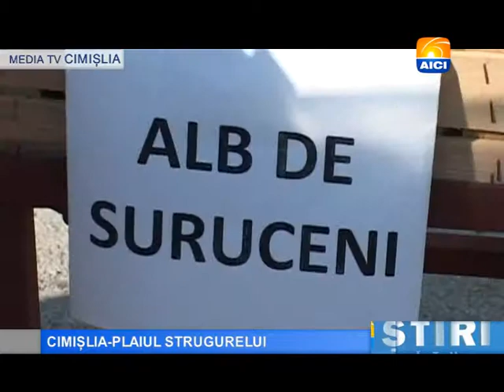CIMISLIA PLAIUL STRUGURELUI